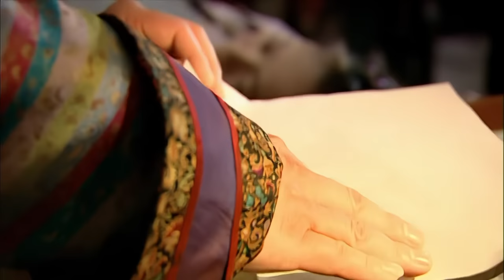【全網最高清】《康熙傳》26🔥八歲登基殺鰲拜、平三藩，扮豬吃老虎重掌滿清大權，靠不起眼的小計謀，在波譎雲詭皇宮中步步驚心🐎楊紫、陳道明、鄧超、潘虹